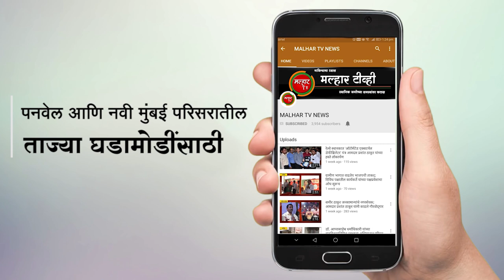राहुल गांधी यांनी केलेल्या वादग्रस्त वक्तव्याचा उरणचे आमदार महेश बालदी यांनी घेतला खरपूस समाचार !